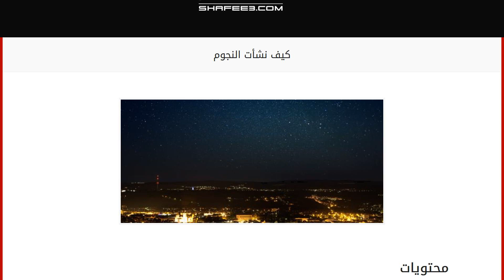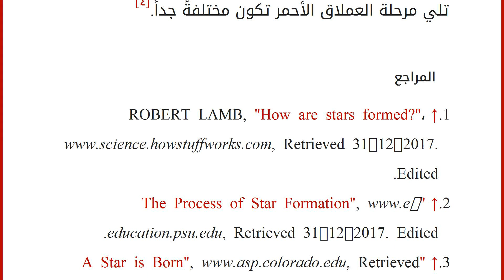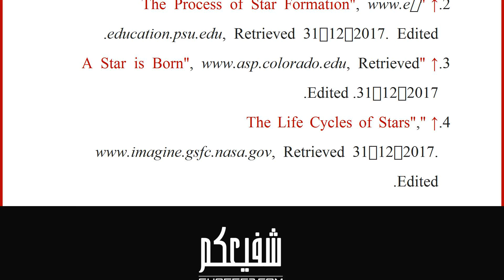كيف نشأت النجوم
محتويات
١ تشكّل النجوم
٢ العناصر المكونة للنجوم
٣ موت النجوم
٤ المراجع تشكّل النجوم
تكون النجوم في أصلها، مجرد جسيماتٍ صغيرةٍ موجودة في غيومٍ ضخمةٍ من الغبار والغاز، وتبقى هذه السديمات مستقرةً وباردةً لدهورٍ بعيداً عن النجوم النشطة، ثمّ يمرّ عنصر على شكل مذنبٍ أو موجة قادمة من مكانٍ بعيدٍ، خلال هذه السديمات، فتتحرك القوة الناتجة عنه في أنحاء السديم، وتعمل على تحفيز الجزيئات فيها، والتي تتصادم وتبدأ في تشكيل كتل، ثمّ تكتسب كلّ كتلةٍ مقدار أكبر من الكتلة، ممّا يؤدي إلى زيادةٍ في قوة الجذب، والتي تسحب المزيد من الجسيمات من السحابة المحيطة بها، وبينما تنمو هذه الكتلة فإنّ مركزها ينمو أيضاً، ليصبح أكبر وأكثر سخونة، وعلى مدى مليون سنة تنمو الكتلة على هيئةٍ صغيرةٍ كثيفةٍ تسمى بروتستار النجم الأولي، الذي يستمر في جذب المزيد من الغاز وينمو ليصبح أكثر سخونة.[١]